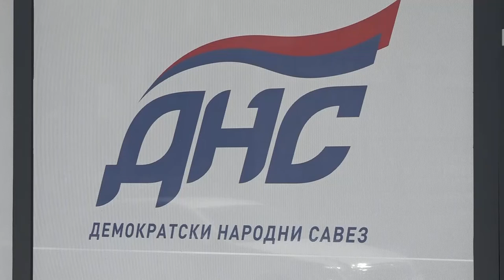Banja Luka: U DNS danas primljeno još 30 članova 24. 04. 2021.